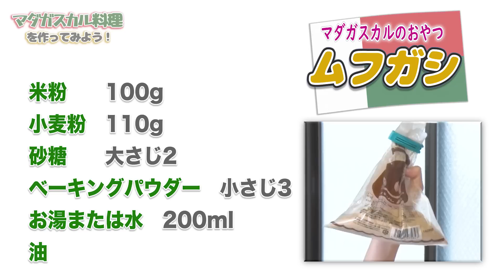まだ助かる！マダガスカル！のネタでお馴染みのゴー☆ジャスにマダガスカル料理を作らせてみた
「マダガスカル！」ゴー☆ジャスを形容するほどの世間認知があるこの国について、あの男はどれほど知っているのか。今回は篠崎こころちゃんと一緒にマダガスカル料理『ロマザバ』と『ムフガシ』を作ってみたよ！
「俺はいつも娘たちに最高のパンケーキを焼いてるんだ！」そうやっていつもマウントを取る宇宙海賊ゴー☆ジャスに、篠崎こころちゃんと凄腕スタッフがパンケーキ対決を申し込んだ！

メンバーになると限定動画の視聴や生放送の優先ゲーム参加の他、自分の名前を動画に載せたりもできるよ！
公式
グッズはここで買えるよ！

【出演者】

ゴー☆ジャス

【運営/著作元】nao inc.